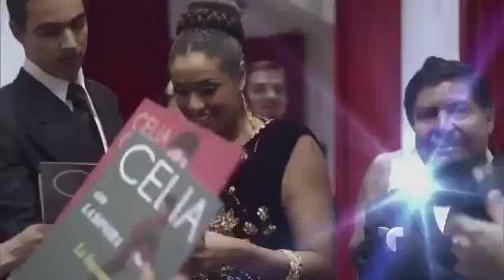"Celia" 2015 - Trailer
Management: LatinVasion